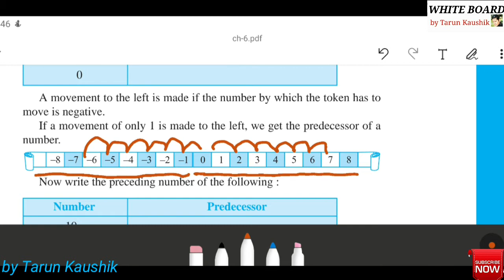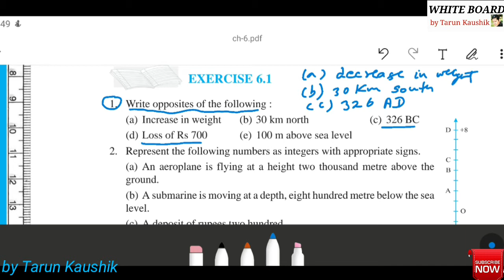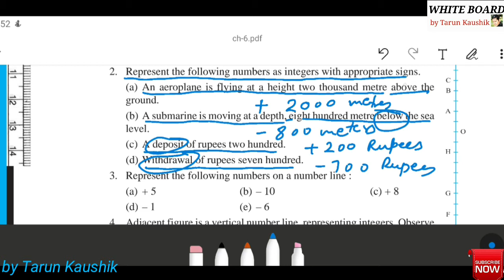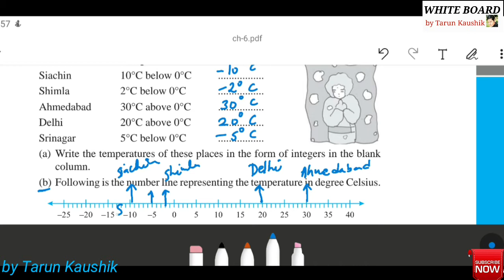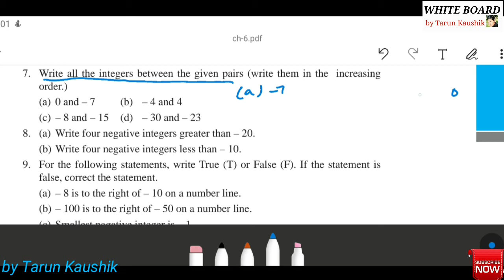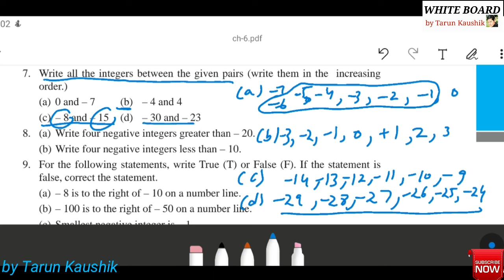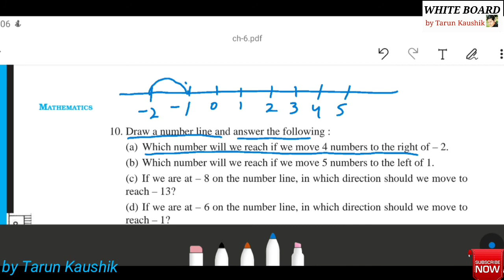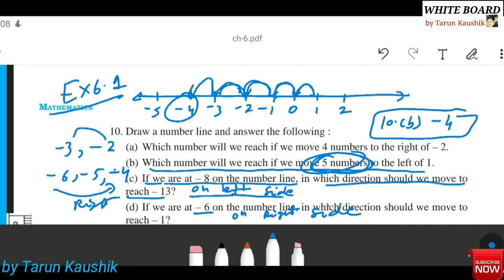Class 6 Maths Solution | Chapter 6 | Integers | Ex 6.1 | Part 1| Tarun Kaushik | Whiteboard